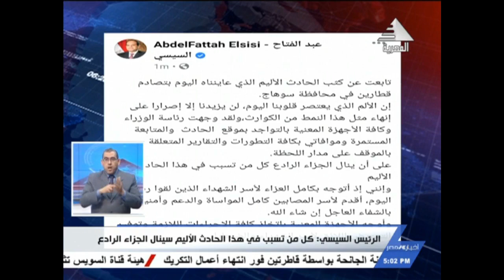نشرة أخبار الخامسة مساءً 26-3-2021